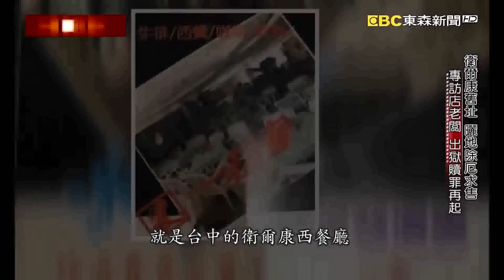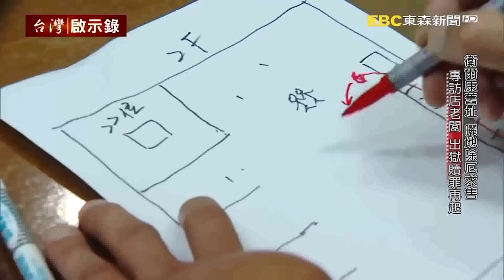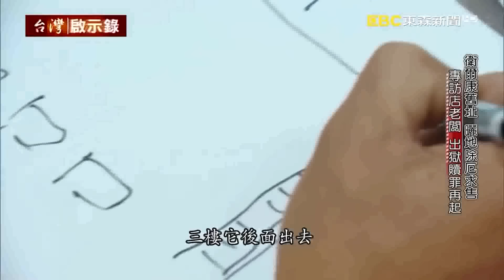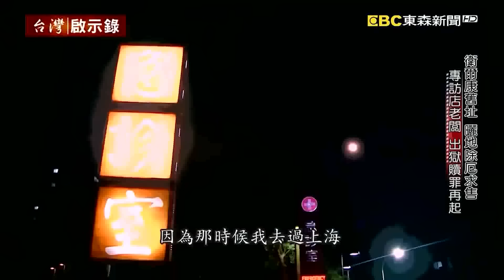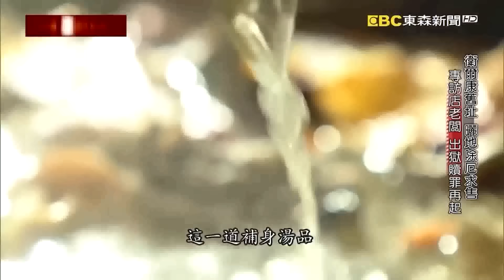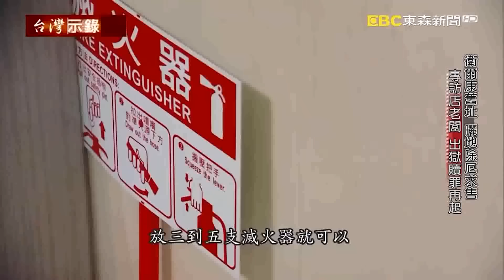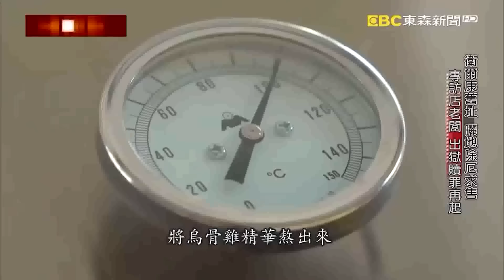【精選】台灣史上最嚴重惡火奪64命！消防員憶當時：看到人被燒到碳化【@ebcapocalypse ｜洪培翔】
台中市這一塊閒置10多年的空地終於要出售了，也引起房仲業者的關注甚至還有新聞媒體追蹤報導，因為這一塊地就是當年發生大火的衛爾康餐廳的舊址，當年這場大火一共造成了64個人不幸死亡，這是台灣消防史上單一建築物死亡人數最多的火災事件，而這塊地就成了民俗專家口中的凶地，經過12年的曝曬之後，據說已經達到了淨化的作用，最近終於要出售了，那麼儘管地主他已經自己大砍了4000多萬，但是還是有人覺得這一坪開價開到了105萬還是太貴了，這起悲劇在當年改變了許多人的命運，還包括了餐廳的老闆陳永津，因為這場大火他歷經人生的最低谷，他賠光了家產，甚至還啷噹入獄，20多年之後，他重新站起來了。

這家衛爾康餐廳在當年是台中市相當知名的餐廳，事發當天的傍晚七點多正是晚餐用餐的高峰時段，餐廳裡頭幾乎是座無虛席，而火災發生的時候情況非常的混亂，最要命的是當時在第一時間逃出來的員工竟然跟消防隊員回報沒有人受困了，沒想到等到火勢撲滅之後逐層的進去搜索，竟然發現了大量的罹難者堆疊在一塊，情況慘不忍賭。

發生了這麼大的事情，餐廳的負責人陳永津他在第一時間想過要逃避，他說他知道他逃的了一時也逃不了一世的，更逃不了一輩子良心不安的譴責，所以經過一個晚上的思考，他決定自己到地檢署去報到。

這場火災可以說讓陳永津他的事業跟人生也都付之一炬了，他的財產都賠光了2400多萬現金賠償家屬，四棟房子還有土地也都全沒了，他從一個大老闆淪為階下囚，陳永津他說他這輩子奉公守法，他從來想都沒想過有一天竟然會被抓進監獄關，最難熬的是每一次開庭，他進出監所都要脫光光全身接受檢查，他覺得人生毫無尊嚴，而他的老母親也因為承受了巨大的壓力喝農藥企圖輕生，儘管最後被搶救回來，但這個家庭已經因為這場大火支離破碎了。

當年這場大火過後，在台中市接連又發生好幾起重大火災，一度被冠上火城的惡名，甚至有人繪聲繪影描述那是因為有一艘幽靈船飄在半空中，要載滿108名往生者才會離開，這謠言四處流串搞得人心惶惶不安。

20多年來陳永津做生意起起伏伏的，後來朋友拿兩百萬資助他開餐廳，我們到他餐廳採訪，發現裡裡外外擺放十多支滅火器，他強調全店裝潢都是防火設備，他說要記取過去的教訓努力的東山再起。